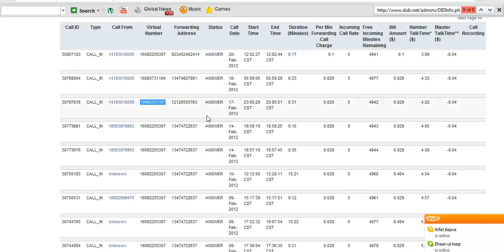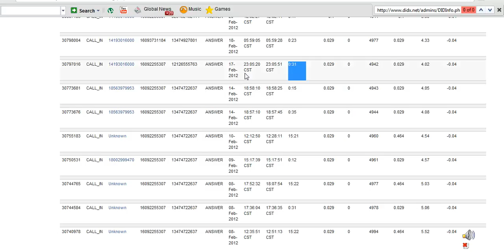Screencast by ehsansaleem from Screenr.com